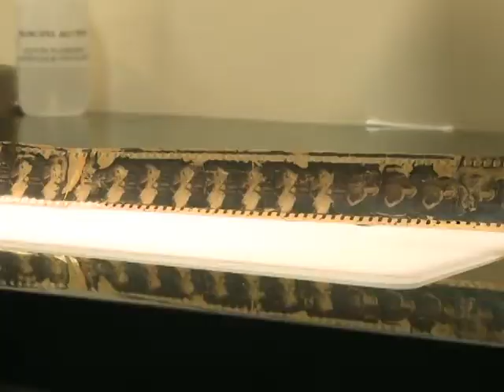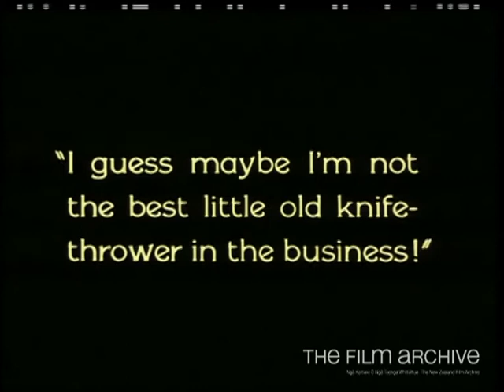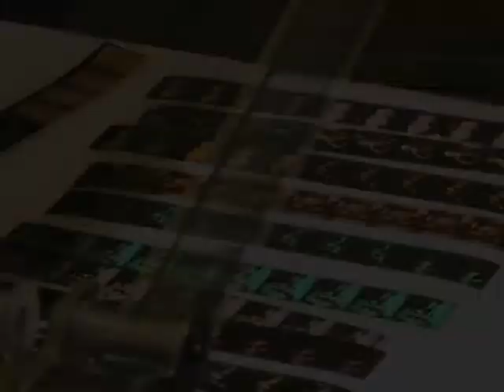Filme perdido de Hitchcock estreia após 80 anos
O filme mais antigo do diretor Alfred Hitchcock estreia nos cinemas de Los Angeles nesta semana, após 80 anos. A história continuaria desconhecida do público mundial se não fosse por um desobediente funcionário de um arquivo cinematográfico da Nova Zelândia.